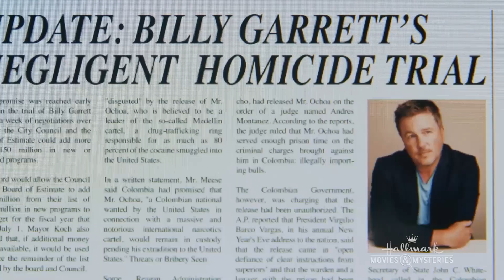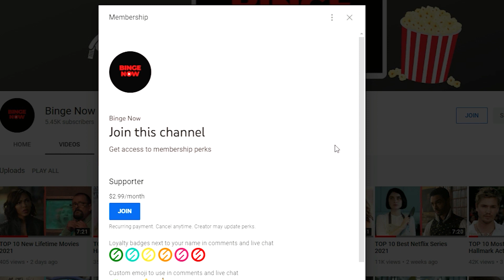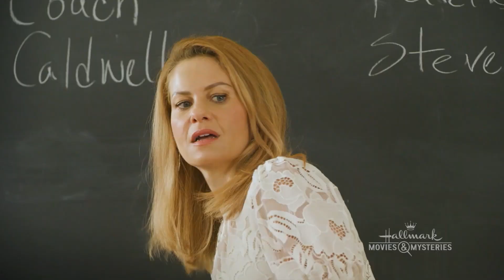TOP 10 Actors You Always See In Hallmark Movies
Feel like you see the same actors on the Hallmark Channel? You're probably right, this list covers the TOP 10 Actors You Always See In Hallmark Movies.

Welcome back to Binge Now, your source for what TV shows and movies are worth watching, and all things Hallmark.